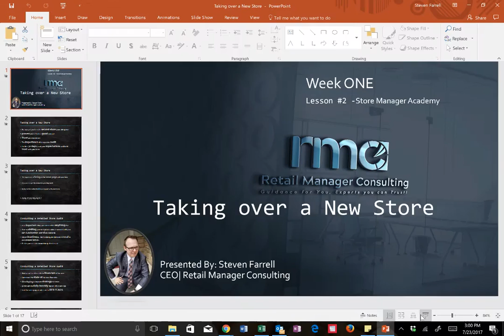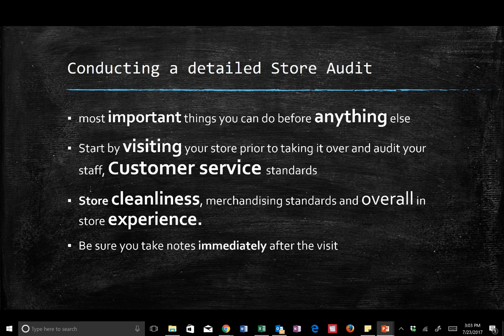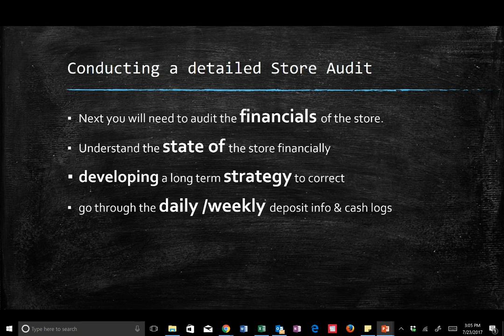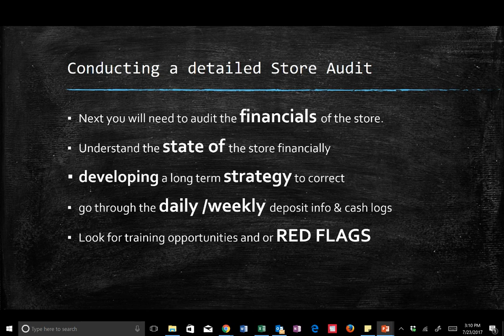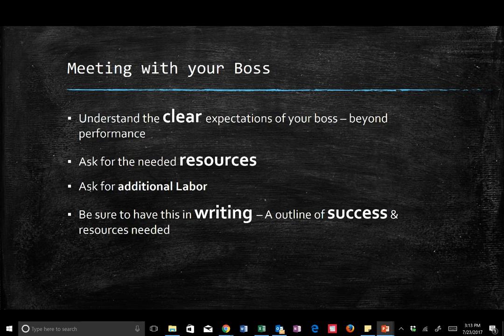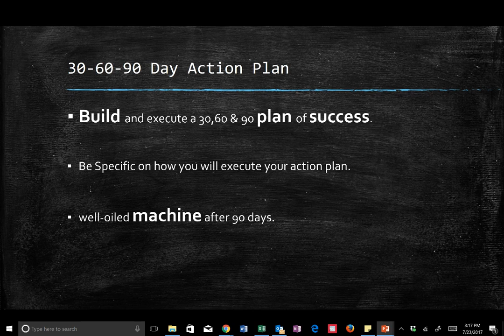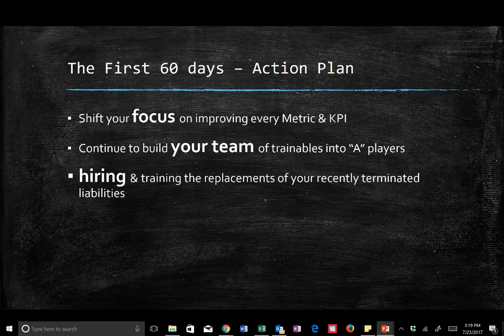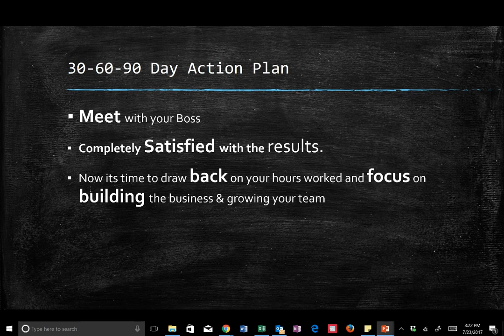Store Manager Academy Week 1 Lesson 2 Taking over a new store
Store Manager Academy.  Week 1 Lesson 2.
Learn a step by step plan to set you up for success the first 90 days of taking over a new store.
New Store Management tips for Store Managers & Assistant Managers
Leadership is a set of skills you can learn
The Store Manager Academy is designed to help New Store Managers learn to run a store successfully and build a high performance team.
The Store Manager academy is also designed to help assistant managers learn the management and leadership skills necessary to be promoted to Store manager and to build a high performance team.
Lastly this training will help experienced store managers master their craft and to build the ultimate high performance team.

Store Manager Academy, Retail Manager Consulting, Assistant Managers, Store Managers, District Managers, Leadership training, Management training, store manager training